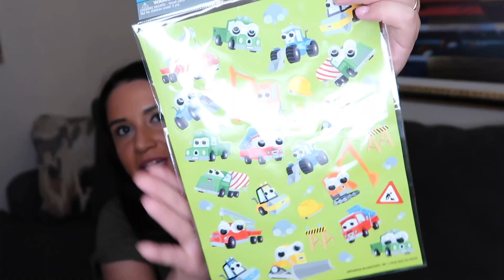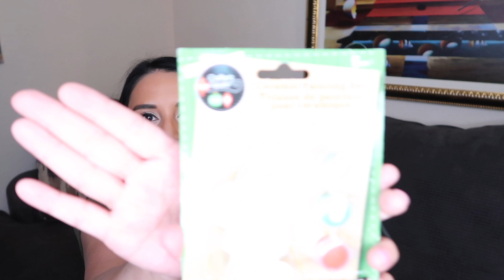DOLLAR TREE CHRISTMAS ON A BUDGET 2020 | DOLLAR TREE CHRISTMAS TODDLER ACTIVITIES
DOLLAR TREE CHRISTMAS ON A BUDGET 2020 | DOLLAR TREE CHRISTMAS TODDLER ACTIVITIES | DOLLAR TREE CHRISTMAS HAUL 2020 | DOLLAR TREE CHRISTMAS SHOP WITH ME 2020

Hello friends! Come shop with me at the Dollar Tree for budget friendly Christmas ideas! I show you my Dollar Tree Christmas haul and high include toddler activities to get in the holiday spirit and stocking stuffers!

I appreciate you stopping by my channel 🤍 Be sure to say hello in the comments so we can get to know each other!

Hi I’m Mia! You might not know me yet, but I’m your newest BFF! Wife and stay at home mama to two boys Enzo and Leo. Hollywood makeup artist, new mama in a new city, planting my roots, juggling mom life and raising my boys in Nevada. I am hoping my channel will be a community of moms who are looking for other mom friends. A safe place where we can support each other and share our joys and struggles and learn from each other. Most importantly a community so we can be our best mom selves and not feel alone while we mom 🤍

On my channel you will find motherhood, beauty and lifestyle.